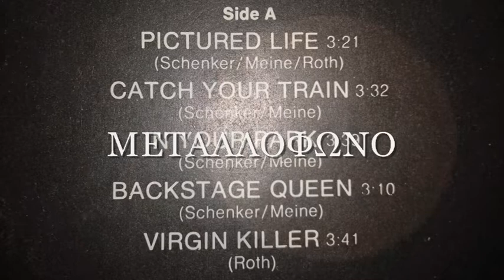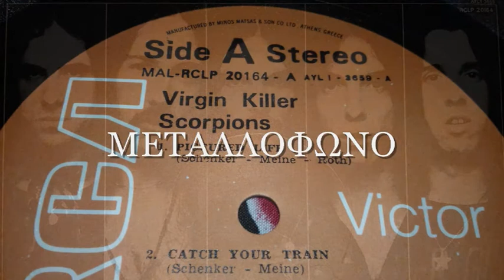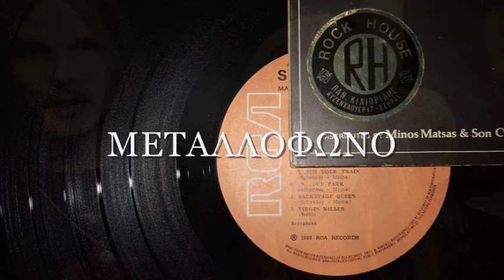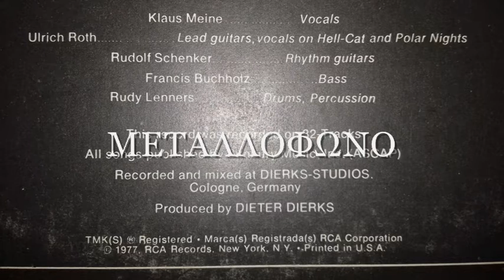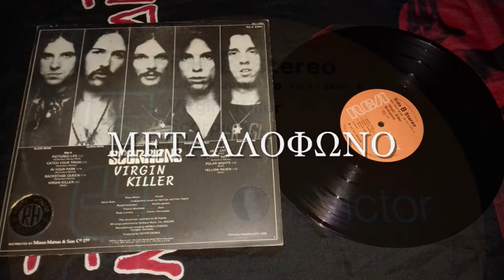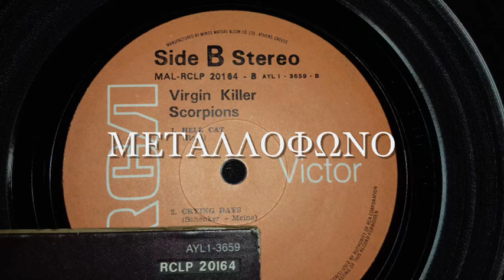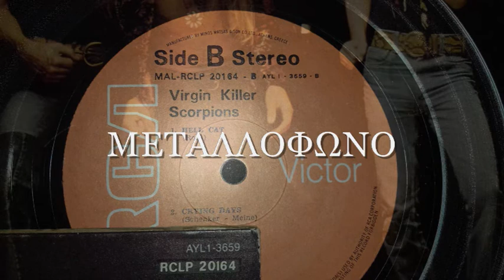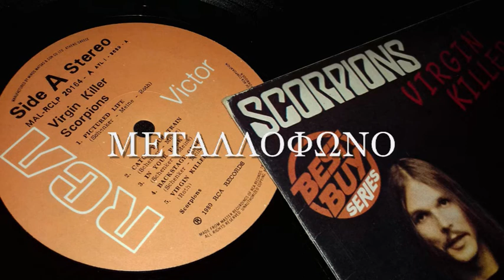SCORPIONS - CATCH YOUR TRAIN / CRYING DAYS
R. SCHENKER - K. MEINE